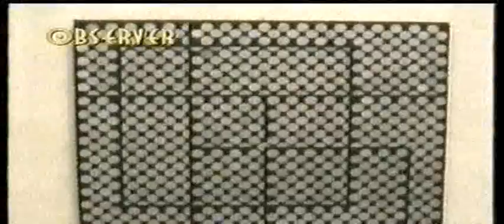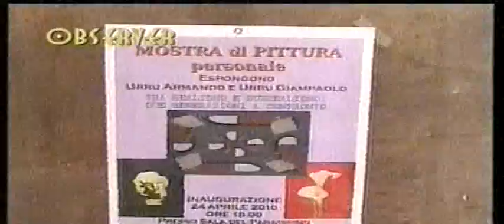mostra paradisino urru armando & urru giampaolo.avi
Mostra realizzata presso la sala del Paradisino a Modena, in corso Cavour 52 dal 24 aprile 2010 al 02 maggio 2010